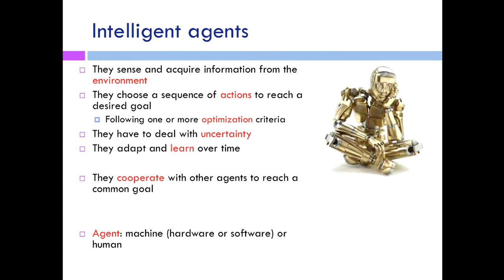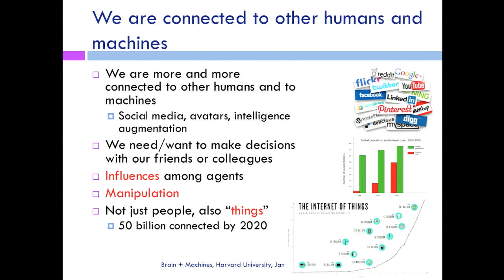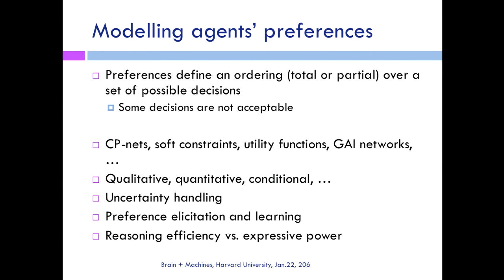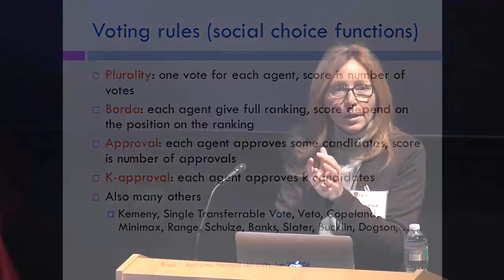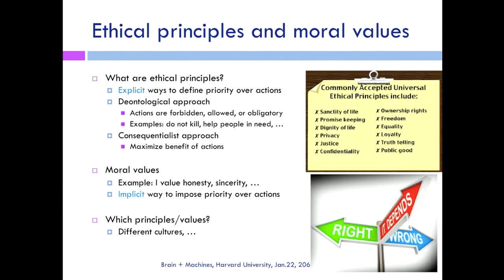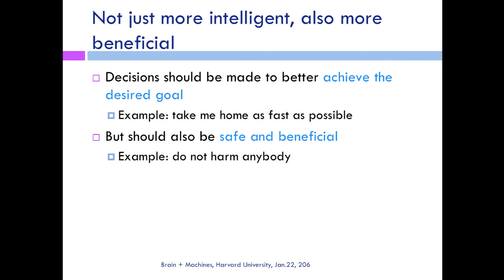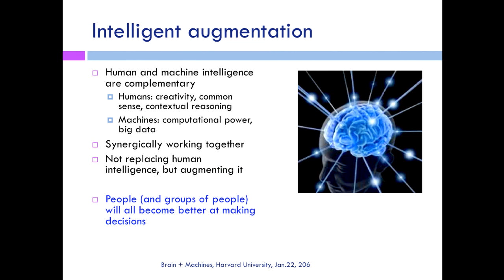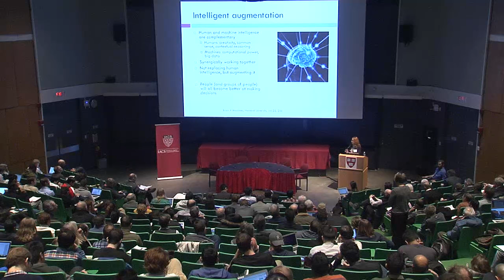Francesca Rossi @Harvard Brain + Machines Symposium 1/22/16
Francesca Rossi (University of Padova & IBM) presents “Intelligent Artificial and Human Agents: How to Live and Work Together”

ABSTRACT: The future will see artificial intelligent systems acting in the same environment as humans, in areas as diverse as driving, assistive technology, and health care.  Think of self-driving cars, companion robots, and  medical diagnosis support systems.  Humans and machines will often need to work together and agree on common decisions.

In this scenario, both machines and decision making systems should follow some form of moral values and ethical principles, appropriate to where they will act but always aligned to humans'.  In fact, humans will accept and trust more machines that behave as ethically as other humans in the same environment. Also, these principles would make it easier for machines to determine their actions and explain their behavior in terms understandable by humans. Moreover, often machines and humans will need to make decisions together, either through consensus or by reaching a compromise. This would be facilitated by shared moral values and ethical principles.

SYMPOSIUM DESCRIPTION: This year's IACS symposium on the Future of Computation in Science and Engineering focused on the converging fields of neuroscience and computer science/machine learning.  BRAIN + MACHINES brought together machine learning experts, neuroscientists, academic researchers, and scholars across several fields to discuss what we can learn from the study of structure and function in the brain and efforts to reverse-engineer the brain. Topics explored include the implications of replacing the human brain with machines and the related benefits and risks for society, as well as how treatments for brain-related problems are being developed through better understanding of the brain led by advances in technology and computation.

"Brain + Machines: Exploring the frontiers of neuroscience and computer science" was hosted by the Institute for Applied Computational Science (IACS) at the Harvard John A. Paulson School of Engineering and Applied Sciences.  For additional information about this event and our other programming, please visit iacs.seas.harvard.edu.